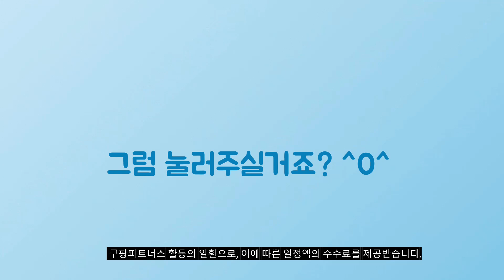2024년 대박 상품 감귤 추천순위 TOP10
❤️❤️❤️ 감귤 구매 가격 평점 리뷰 정리해 봤어요! ❤️❤️❤️

[00:06]
10위. 블랙홀 당도선별 10brix 감귤 1개 3kg(꼬마과) [13,900원]

[00:11]
9위. #[인하네] 제주 노지 감귤 3kg 5kg 10kg  [13,900원]

[00:17]
8위. 산지출고 15brix 고당도 프리이엄 감귤 1개 1kg(소과) [12,900원]

[00:22]
7위. 제주도 서귀포 노지 하우스 고당도 귤 밀감 [12,900원]

[00:28]
6위. 프리자연 제주도 귤 산지직송 프리미엄 극조생 노지 [19,900원]

[00:33]
5위. 맛통령 제주 감귤 1개 4kg 로얄과 [25,970원]

[00:39]
4위. 귤담원 제주 제철 감귤 07.감귤 5kg 로얄과(S/M) [17,900원]

[00:44]
3위. 오늘출발 통통하게 살이 오른 고당도 제주 특산품 [13,900원]

[00:50]
2위. 귤담원 제주 제철 감귤 04.감귤 3kg 중대과(L/2L) [9,900원]

[00:55]
1위. 백호상단 제주 감귤 노지감귤 하우스 귤 극조생 [18,620원]